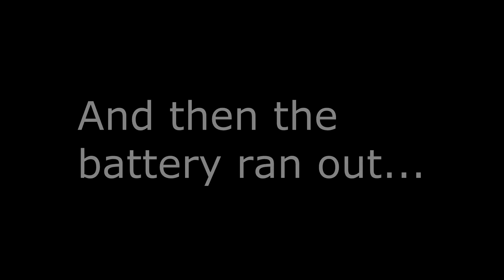I Didn't Know I Was Being Transformed with Mona Denium - Episode 0.5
How great are we if we don't have great eyebrows?

Halloween 2015